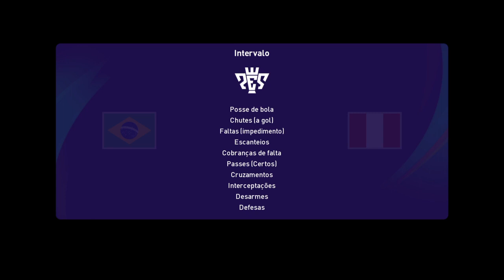PERU x BRASIL AO VIVO COM IMAGENS | Eliminatórias Copa do Mundo 2026 | Jogo AO VIVO Agora!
🔥🏆⚽Peru x Brasil AO VIVO | 2ª Rodada - Eliminatórias Da Copa do Mundo 2026 | America Do Sul | Jogo de Hoje ⚽🎬

⚽🔴Peru x Brasil AO VIVO 2ª Rodada - Eliminatórias Da Copa do Mundo - CONMEBOL - 12/09/2023 !!!

Peru x Brasil | Melhores Momentos | 2ª Rodada - Eliminatórias Da Copa do Mundo - CONMEBOL - 12/09/2023

Onde assistir Peru e Brasil ao vivo?
Escreve aí nos comentários se você vai assistir o jogo ao vivo hoje!

Este vídeo é uma simulação real (gameplay) do jogo Peru x Brasil no game de futebol eFootball PES 2021. Todos os vídeos neste canal foram gravados e editados pelo proprietário deste canal.

★ Obrigado pela visita! Deus te abençoe. Volte sempre. ★